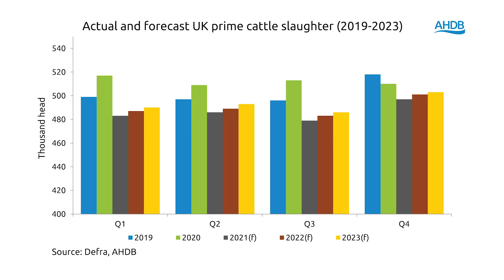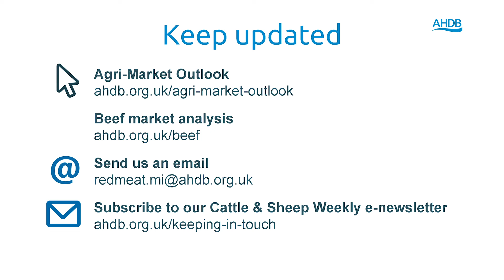Beef Market Outlook – Beef Market Update – February 2021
Promotional Text:
AHDB livestock analyst Hannah Clarke takes you through the key points of our latest Beef Agri-Market Outlook, which explores our production, consumption and trade forecasts for 2021.